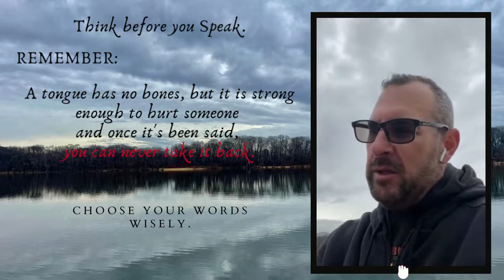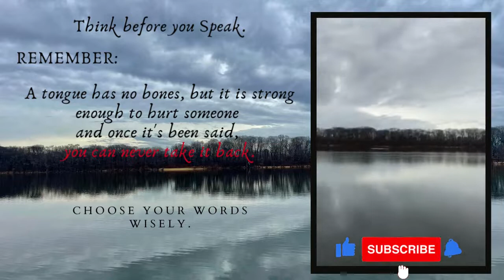DAY 268/365. Hempstead Lake State Park - Wednesday Edition!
Today's message:     Choose your words wisely!